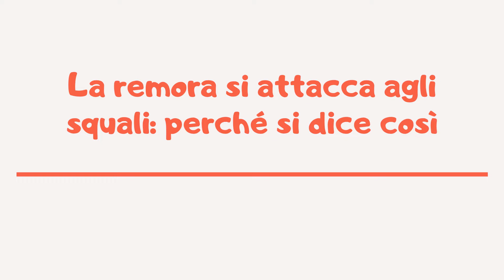La remora si attacca agli squali: perché si dice così | Amoreaquattrozampe.it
La remora è un pesce che viene usato nella pesca delle tartarughe, che si attaccano ad essa.
E’ famoso perché la remora si attacca a squali e altri animali marini con un sistema a ventosa.
La forza della ventosa posta sul dorso è proporzionata alla stazza del pesce.
Questo pesce si attacca agli altri per respirare meglio e per nutrirsi di animali ‘ospitanti’.
Nei modi di dire è diventata sinonimo di ‘ostacolo’, che rallenta o frena il movimento.
Significa anche ‘dubbio o impedimento morale’, ma anche ‘esitazione’ nel fare qualcosa.